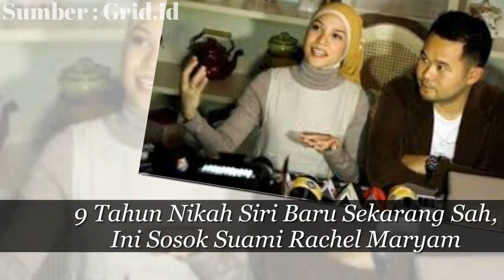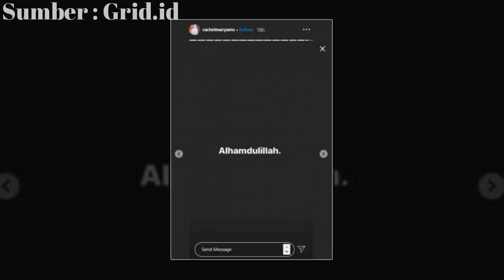9 Tahun Nikah Siri Baru Sekarang Sah, Ini Sosok Suami Rachel Maryam..!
9 Tahun Nikah Siri Baru Sekarang Sah, Ini Sosok Suami Rachel Maryam - Tak banyak orang tahu, ternyata status pernikahan di balik sebagian artis. Termasuk status pernikahan artis lawas pemain film Janji Joni, Rachel Maryam.

Perempuan yang saat ini aktif menjadi anggota Dewan Perwakilan Rakyat (DPR) ini telah menikah dengan Edwin Aprihandono.